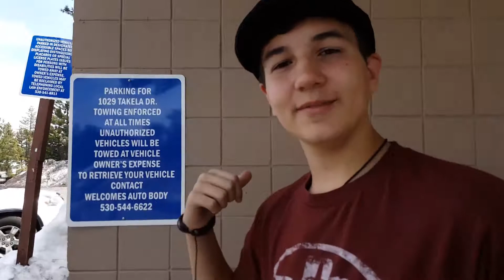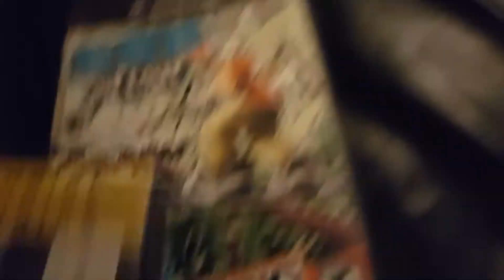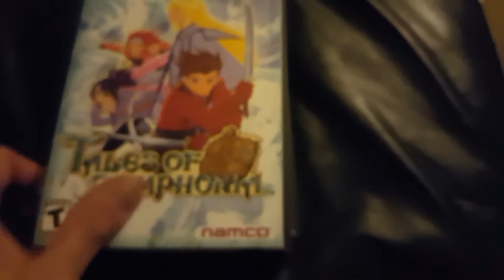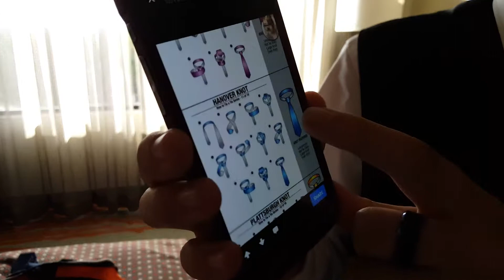Vlog#4 Splatoon 2 Test Fire, The Warp Zone, And Pre Wedding